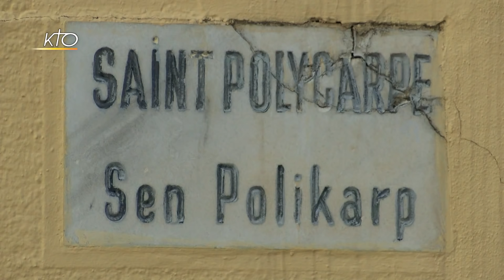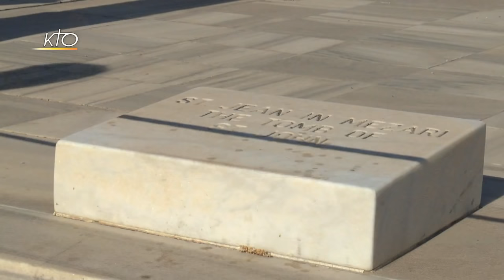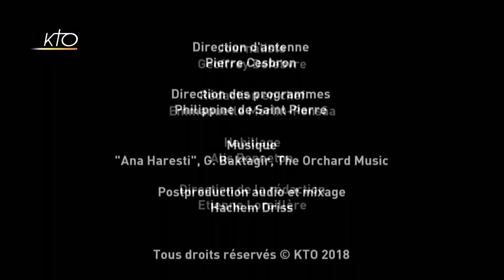L´archevêque de Lyon en Turquie : sur les traces de saint Irénée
Invité par Mgr Lorenzo Piretto, archevêque latin d´Izmir, en Turquie, le cardinal Philippe Barbarin est parti sur les traces de saint Irénée, deuxième évêque de Lyon, au IIe siècle. Accompagné par une délégation de son diocèse, le primat des Gaules a rencontré les communautés chrétiennes d´Asie mineure, terre des premiers conciles de l´Église. À Ephèse, ville où la Vierge Marie a été proclamée Mère de Dieu en 431, le cardinal a célébré la fête de l´Assomption avant de se rendre sur le tombeau de Jean et celui de l´apôtre Philippe, découvert en 2011. Pour le successeur d´Irénée et sa délégation, ce pèlerinage sur les traces d´Irénée avait notamment pour objectif d´affermir la communion entre les communautés chrétiennes et promouvoir la pensée de celui pour qui « Dieu s'est fait homme pour que l'homme se fasse Dieu ». Un reportage en partenariat avec la Fondation Saint-Irénée.